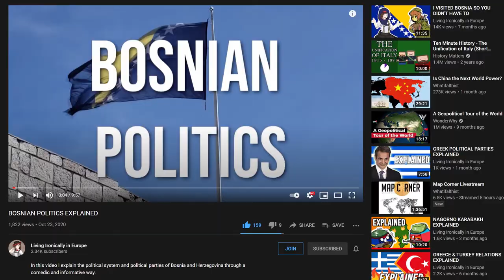Can Bosnia and Herzegovina Join NATO?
Hey Madlads! Today, I am discussing whether Bosnia and Herzegovina can join NATO or not, and whether it is a good idea for both the country itself and the region in general. The main reason for the dispute stems in from how the country's internal politics work, so let's find out what factors play into it.